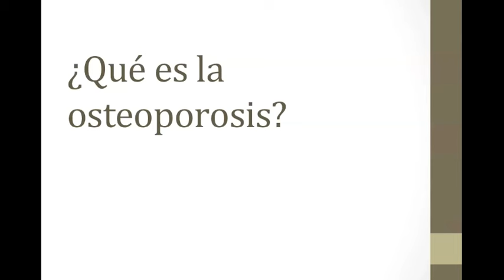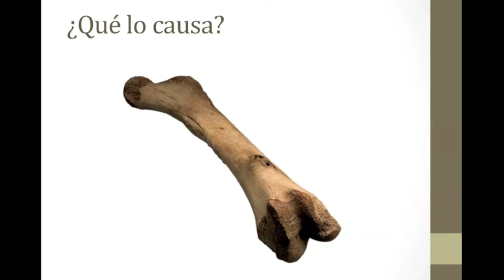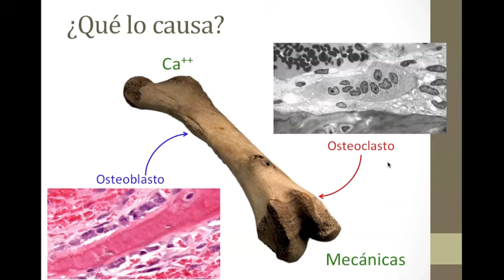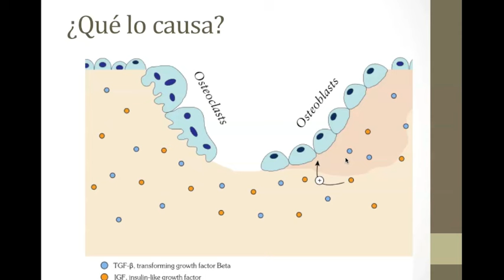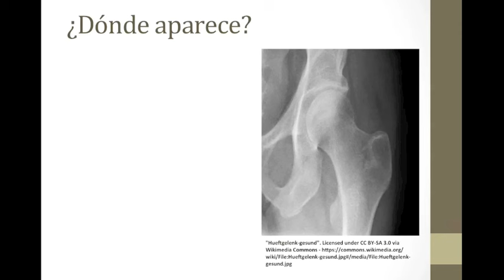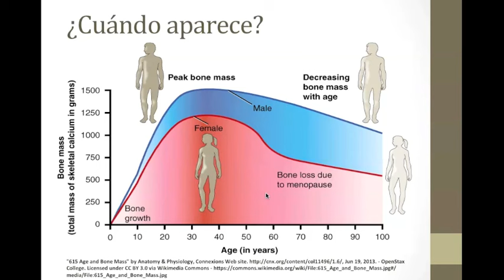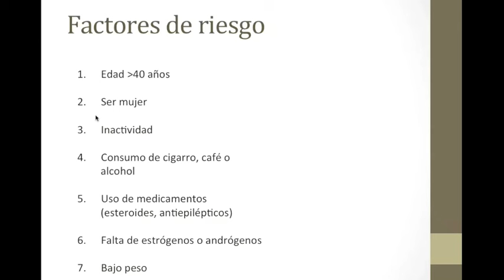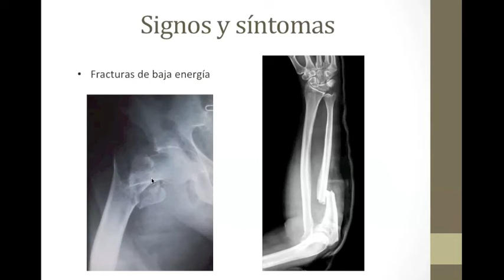¿Qué es la osteoporosis?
Hoy revisamos las generalidades de osteoporosis y la osteopenia, a quién le da esta enfermedad, por qué da y más importante qué hacer para prevenirla.

00:00 INTRODUCCIÓN
02:11 ¿QUÉ LO CAUSA?
07:39 ¿DÓNDE APARECE?
08:51 ¿CÚANDO APARECE?
11:37 FACTORES DE RIESGO
13:13 SIGNOS Y SÍNTOMAS
14:00 COMPLICACIONES
15:20 DIAGNÓSTICO
19:04 ¿QUÉ HACER EN LA VIDA DIARIA?
21:20 PREVENCIÓN MÉDICA
21:50 BIFOSFONATOS
24:47 RALOXIFENO
27:02 TERIPARATIDE